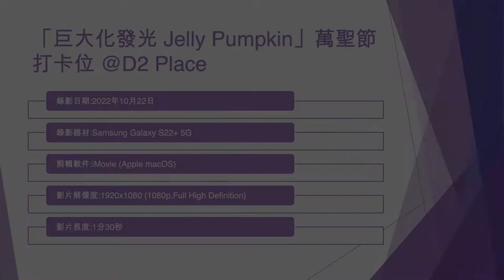「巨大化發光 Jelly Pumpkin」萬聖節打卡位 @D2 Place - 2022年10月22日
錄影日期:2022年10月22日
錄影器材:Samsung Galaxy S22+ 5G
剪輯軟件:iMovie (Apple macOS)
影片解像度:1920x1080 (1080p,Full High Definition)
影片長度:1分30秒